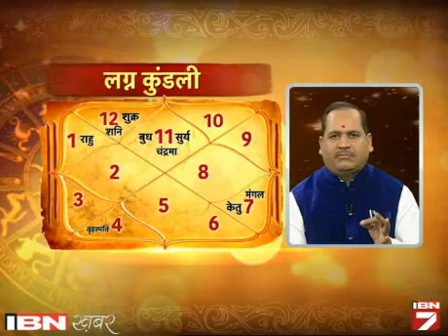Dekhein: Kaise Karein Bhagwan Ganesh Ki Pooja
आज बुधवार का दिन है। आज का दिन भगवान गणेश को समर्पित है। कैसे करें भगवान गणेश की पूजा क्या हो पूजा का विधि-विधान। वीडियो देखें